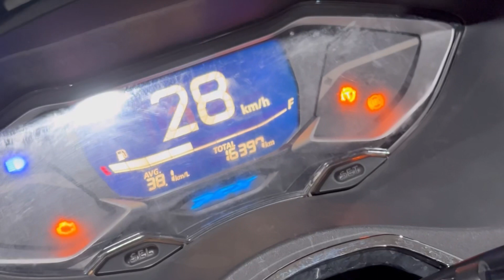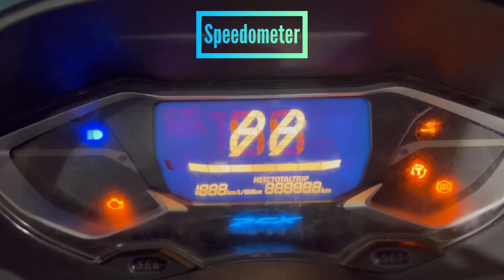Review Honda PCX 160 - ABS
Halo guys,,
Pada kesempatan kali ini saya akan mereview singkat mengenai fitur dan keunggulan apa saja yang ada pada sepeda motor Honda PCX 160 ABS ini.

Langsung saja yuk kita saksikan reviewnya.